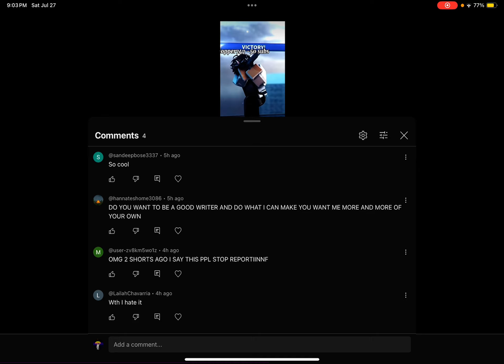Thanks for 200 subs!